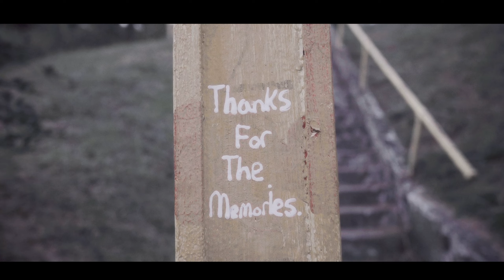BIG BANKROLL JOE - 600 Maybach [Official video] prod. by Chiccen (Sweat Da Trac)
Big Bankroll Joe - 600 Maybach [Official Video]
Mixtape - Big Bankroll Joe - 4LAA 2.5
Shot by Evisions901
prod. by Chiccen (Sweat Da Trac)